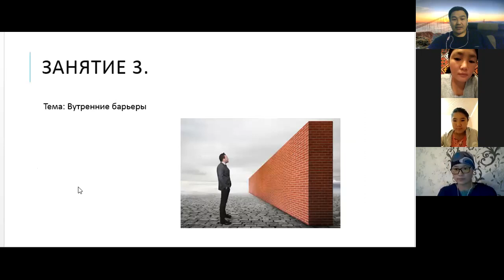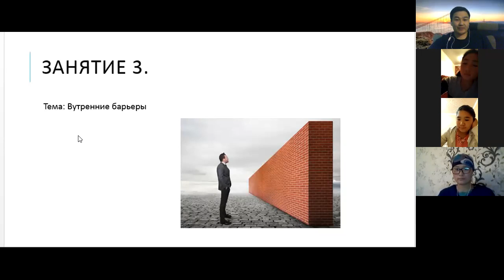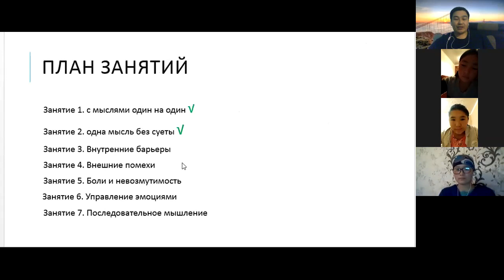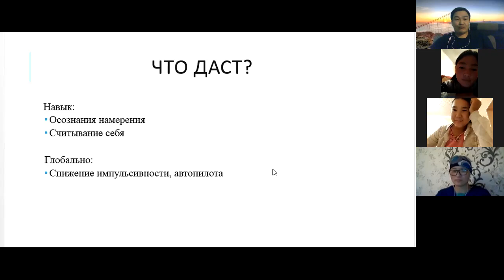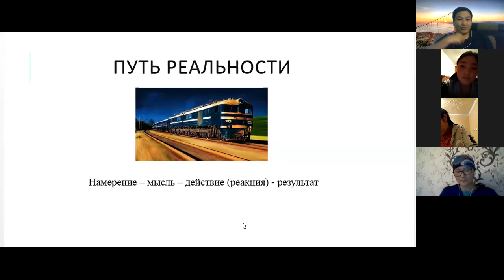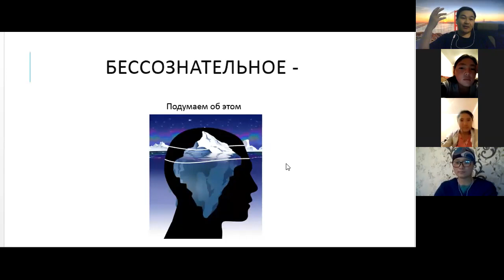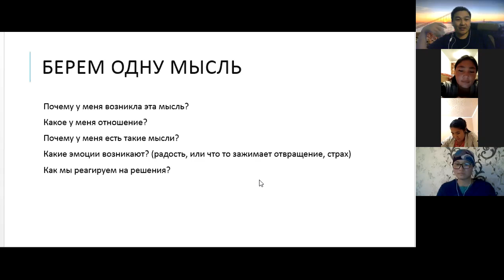Улан Оторбаев. Критикалык ой жүгүртүү 3-сабак